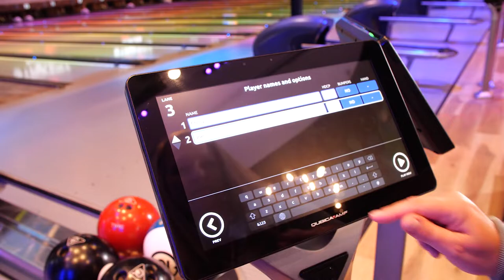Strikerz Bowling at Angel Of The Winds Casino Resort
Bowl on the newest lanes in the area in over 30 years, and enjoy Xciting new game modes! At Strikerz, bowling is re-imagined.